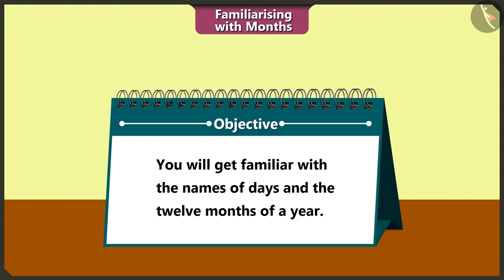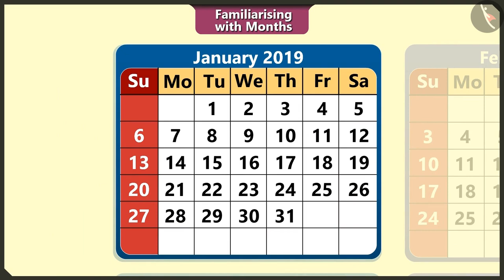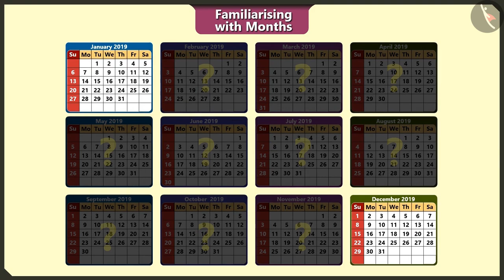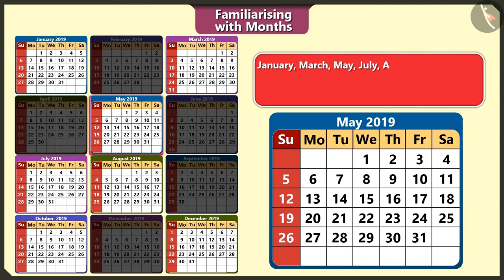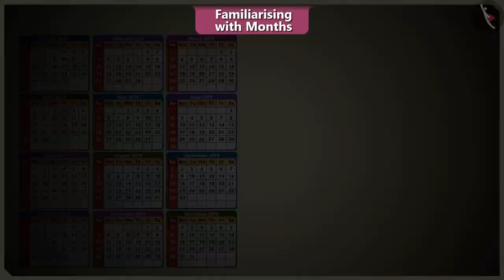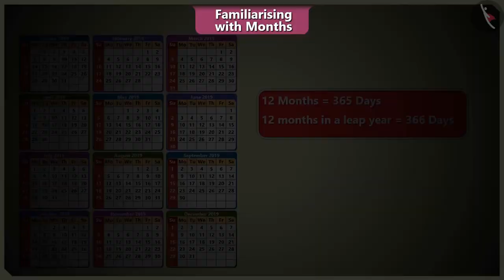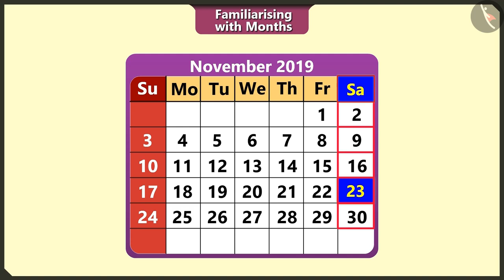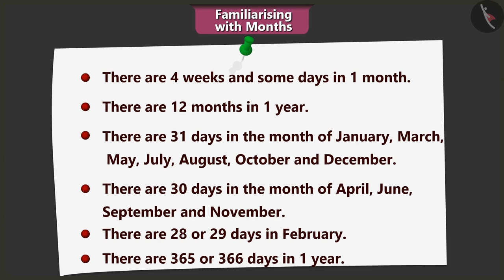Months of the year | Part 1/2 | English | Class 2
Months of the year | Part 1/2 | English | Class 2 | NCERT

Months of the year | Time & calender | Grade 2 | NCERT | My Funday

Welcome to part 1 of Months of the year. In this video, we will discuss the concept of Months of the year.